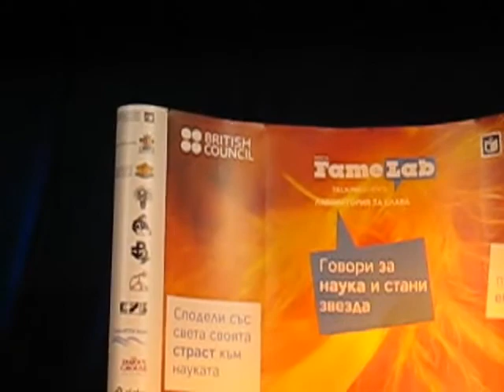Моята история в изкуствения интелект - Famelab 2009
My story in Artificial Intelligence, or The building block of intelligence

Моята история в изкуствения интелект, или Градивният елемент на разума

Лаборатория за слава, финал, Театър София, 11/5/2009

Тодор Арнаудов

Twenkid Studio :P